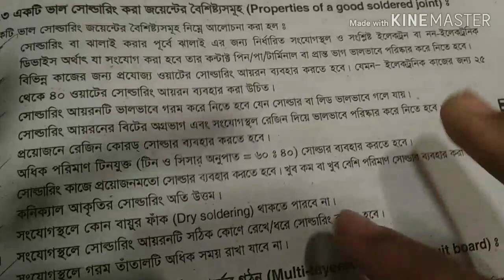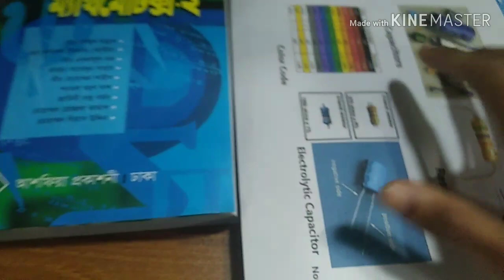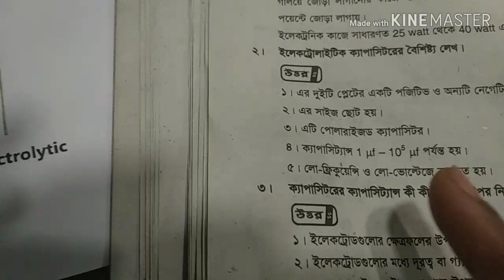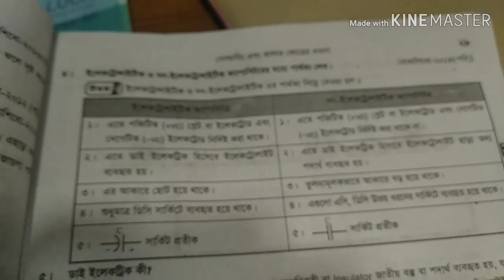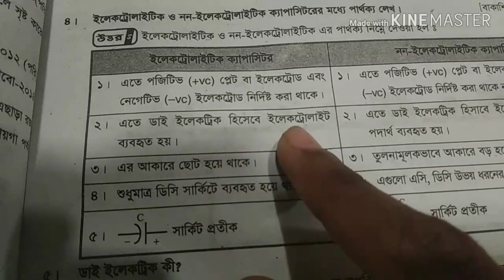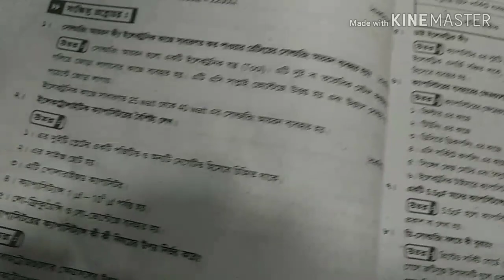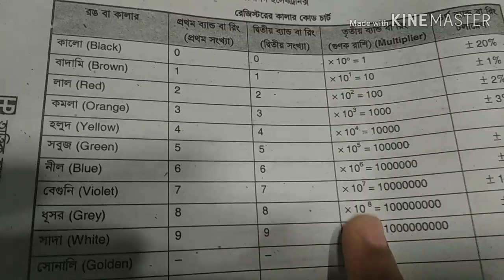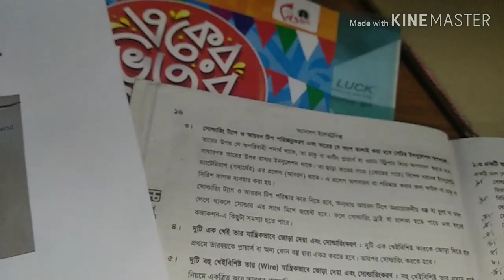Soldering, Resistor And Color Code Bangla Tutorial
Soldering, Resistor And Color Code